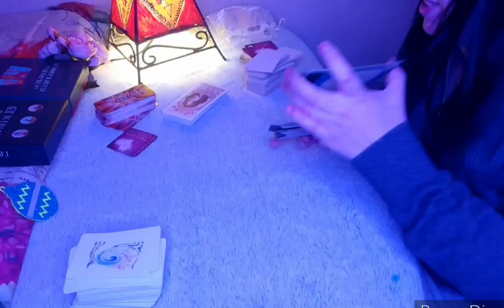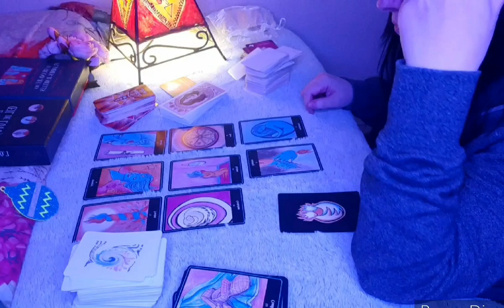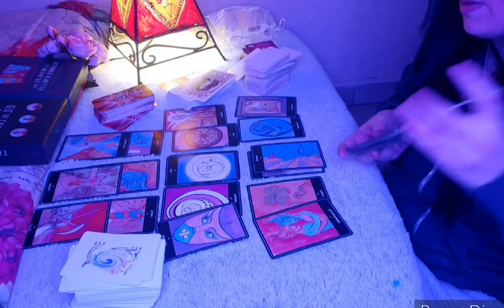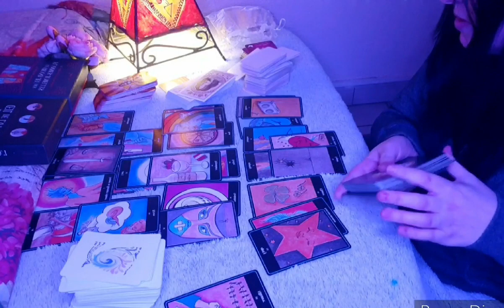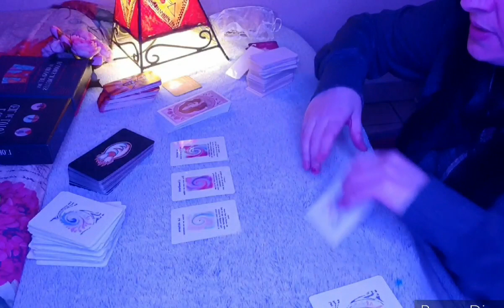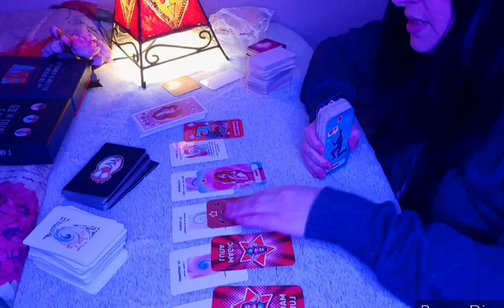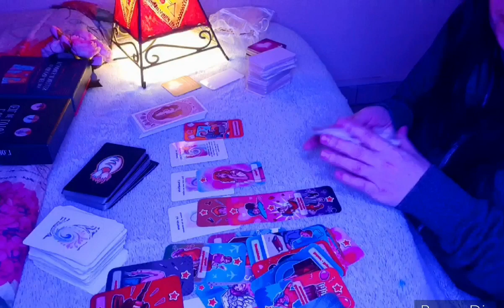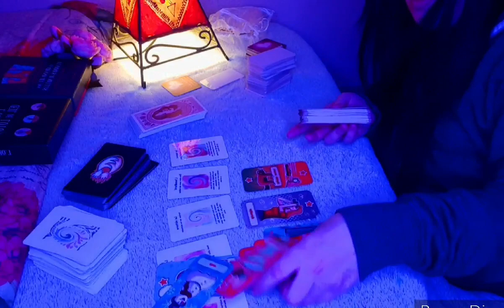❤TirageLove Préparez-vous...❤Cette Personne Reviens vers vous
Guidance Love intemporelle